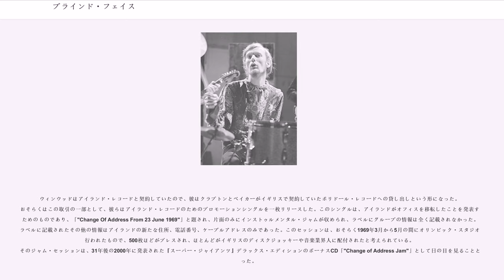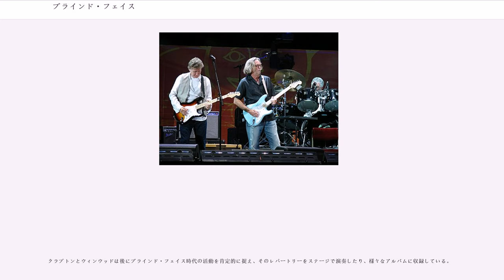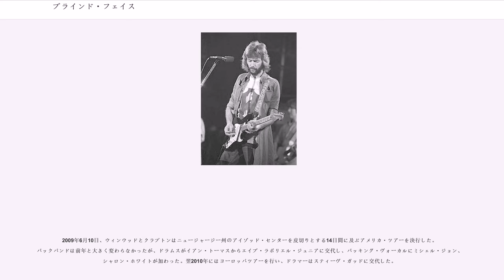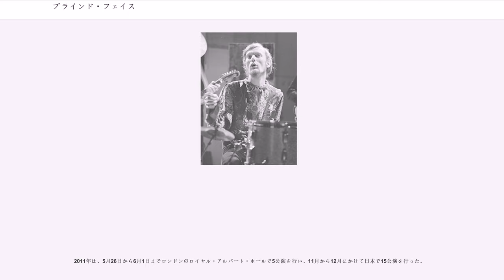ブラインド・フェイス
エリック・クラプトン

ブラインド・フェイス（Blind Faith）は、イギリスのブルースロックバンド。

メンバーはエリック・クラプトン（g、元ヤードバーズ、クリーム）、ジンジャー・ベイカー（ds、元クリーム）、スティーヴ・ウィンウッド（vo、key、g、元スペンサー・デイヴィス・グループ、トラフィック）、リック・グレッチ（b、元ファミリー）。有名バンド出身の大物ミュージシャンが一堂に会したいわゆる'スーパーグループ'で、ブルースとロックを融合させたパイオニアとされる。

リリースされたスタジオ・アルバムは『スーパー・ジャイアンツ』のみであり、収録曲のゴスペルのような「プレゼンス・オブ・ザ・ロード」は、クラプトンにとって重要なレパートリーの一つとなり、デレク・アンド・ザ・ドミノス時代やソロに転じてからのライブでもしばしば演奏された。「マイ・ウェイ・ホーム」は、ウィンウッドのライブで度々演奏された。

ブラインド・フェイスの始まりは、1968年中頃のクリームの解散に遡る。最初の「スーパーグループ」であったクリームは、数年の間に何百万ものアルバムを売り上げ、グループ及び各メンバーのレパートリーは世界的な人気を博することとなった。しかし、バンド結成以前からのジャック・ブルースとジンジャー・ベイカーの不仲は改善されることはなく、クラプトンは2人の仲を取り持つのに尽くしたが徒労に終わり、結局バンドは解散となった。クリーム解体後のクラプトンは商業的におもねったブルースを演奏することに嫌気がさしており、新たなジャンルへ実験的で束縛されないアプローチを進めていくことを望んでいた。

スティーヴ・ウィンウッドも、3年間リードシンガーを務めていたスペンサー・デイヴィス・グループで同様の問題に直面していた。ウィンウッドはジャズの要素を取り入れることでバンドのサウンドを変化させたかったが、他のメンバーと方向性が異なったことで脱退し、1967年にトラフィックを結成した。トラフィックはその2年後の1969年に活動を一時停止、ウィンウッドは友人のクラプトンと共に、サリーにあるクラプトンの地下室でセッションを始めた。ウィンウッドとクラプトンは、以前に「パワーハウス」プロジェクトで共に活動していた。

クラプトンはジャム・セッションには満足していたが、本格的なバンド活動を始めるのは躊躇していた。1969年のある日、ジンジャー・ベイカーが彼らの活動に加わり、新バンドは最終形態に近い形となった。ただクラプトンはジャック・ブルースと、もしそれぞれが共に活動することがあるなら、もう一度3人でプレイすると約束しており、ベイカーを新バンドに誘うとなればブルースも加えるべきではないかという思いがあり、一方でクリーム解散から9週間しか経っていないのに再結成はしたくないと考えていた。その上、また「クリームのような」スーパースターとしての環境に身を置きたくもなかった。結局ウィンウッドが、ベイカーはグループの音楽性を高めてくれるし、彼ほどのドラマーを他に見つけるのは難しいと主張して、バンドのラインナップにベイカーを加えるようクラプトンを説得した。

1969年5月までに、リック・グレッチ（ファミリーのベーシスト）が誘われ、リックはツアー途中でファミリーを脱退して加入した。アルバムのレコーディングはエンジニアのアンディ・ジョーンズがモーガン・スタジオでバックトラックの大半を録音し、アラン・オダフィーが残りのトラックを録音、オーバーダブとミックスがオリンピック・スタジオで行われた。これらの作業はプロデューサーのジミー・ミラーが監修し、彼はそれぞれのトラックを商業的な標準の3-5分以内に収めるのを好んだ。その後バンドはブラインド・フェイス（盲目的信頼）と名付けられる。これはクラプトンの新しいグループに対するシニカルな視点からのものであった。

グループ結成のニュースはメディアとファンに興奮を持って迎えられ、「スーパー・クリーム」との告知さえ行われた。バンドは、1969年6月7日にロンドンのハイド・パークで行われたフリーコンサートでデビューし、当時史上最高の10万人を動員したという。その内容は観客から良く受け取られたものの、クラプトンは演奏は平均以下であると考え、群衆がほとんど全てに拍手喝采するのを、へつらいであり過分であって、クリーム時代の名声...